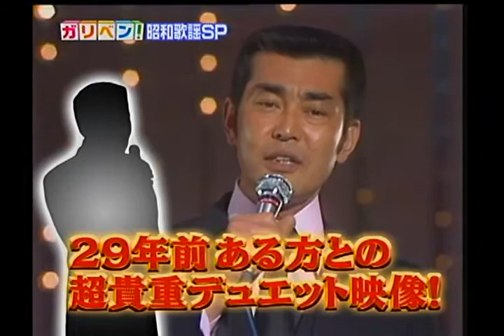「くちなしの花」渡哲也＆石原裕次郎